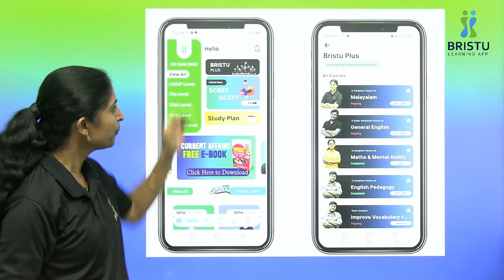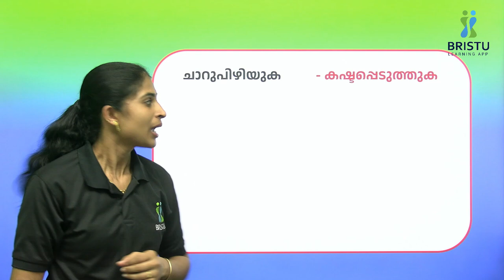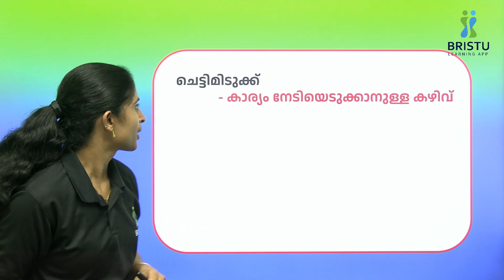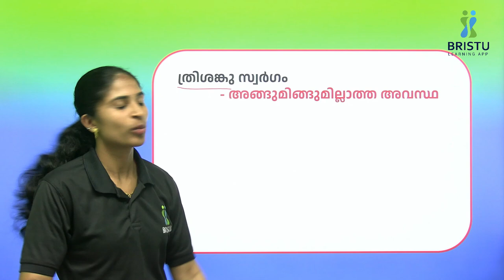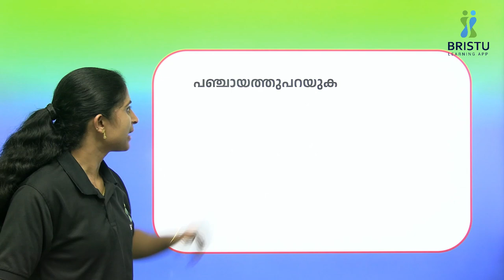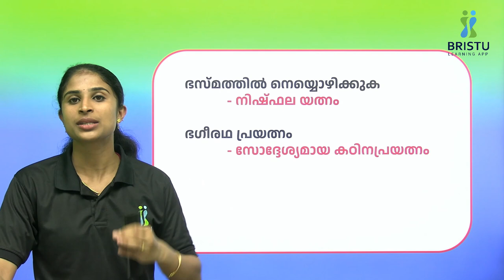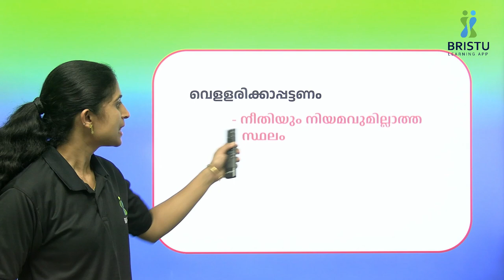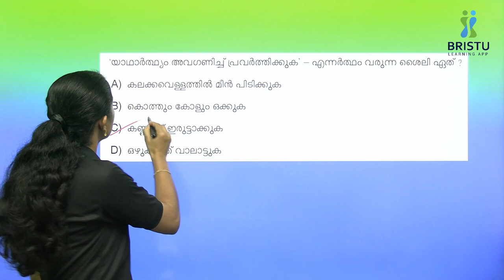ശൈലികൾ Iപഴഞ്ചൊല്ലുകൾ(Shyligal/pazhamchollugal) മലയാളംI Part 3 ILDC I +2I Degree For PSC IBy Jeeshma